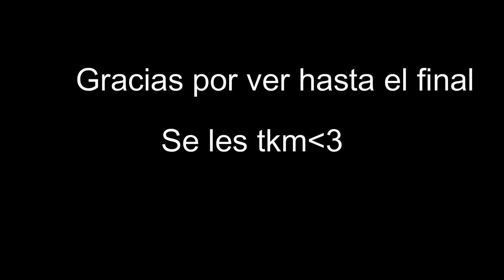UNA VUELTA A LO GRANDE DE ARMANDO PAREDES | Segunda temporada | Nevux RP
Buenas buenas hoy vuelve las aventuras de armando paredes, en esta ocacion la segunda temporadaaaa :D asique ojala lo apoyen, dejen su like y subscribanse :D